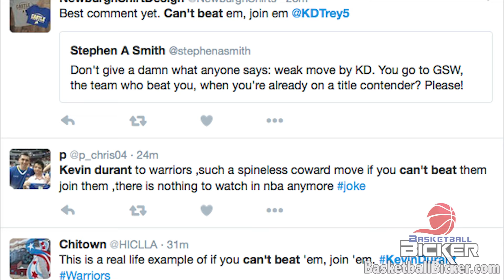Kevin Durant Signing with Warriors Is His Declaration of Independence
Emmanuel Altenor discusses the decision and reactions to Kevin Durant joining the Golden State Warriors.

Kevin Durant delivered his declaration of independence via The Players' Tribune when he announced he was signing with the Golden State Warriors.

Many a critic has said something negative about Kevin Durant joining the Warriors. You'll even see a few videos of fans burning Kevin Durant jerseys. But KD made the best decision for himself and his family. For his personal career goals. It's about time that players realize they are not bound by unwritten tradition and are free to move as they please.

On July 4, America's day of independence, Kevin Durant fittingly announced his independence.